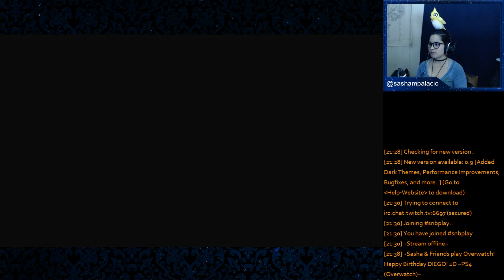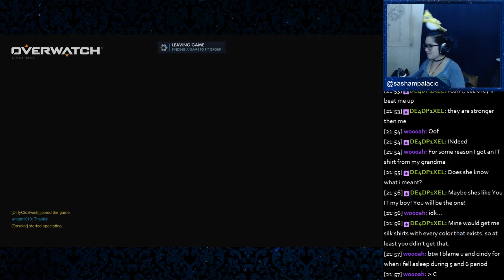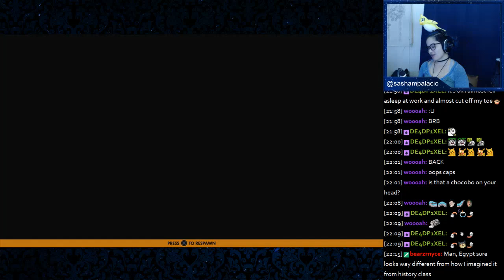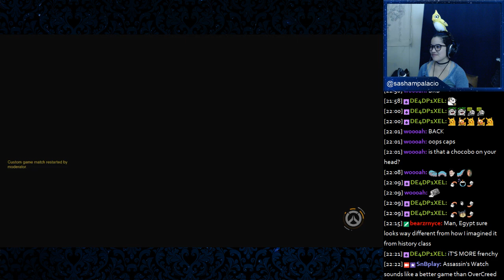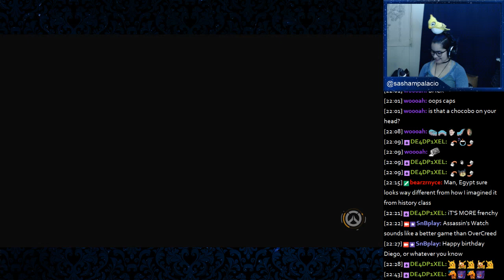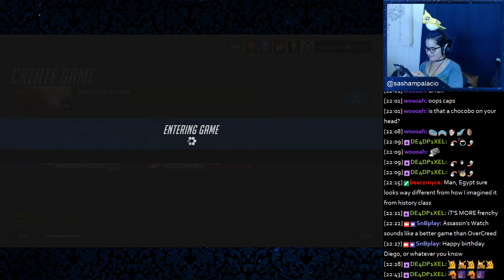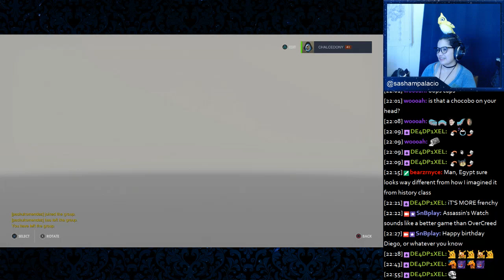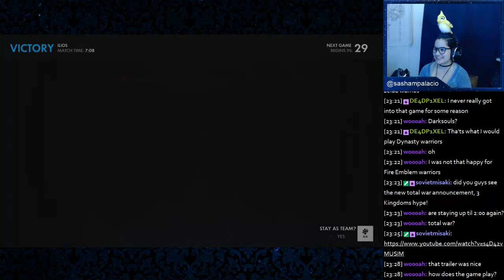Sasha & Friends play Overwatch! Wk. 5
Happy Birthday DIEGO!